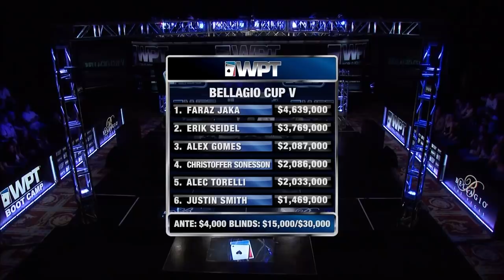HUGE MISTAKE At The $3,066,600 Final Table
This stacked final table features Poker Hall of Famer Erik Seidel, Justin Smith, and Faraz Jaka. Everyone bought in for $15,000 and the battle for millions is on familiar turf at the Bellagio in Las Vegas. The pressure is enormous under the bright lights, and sometimes even the all-time greats can falter.